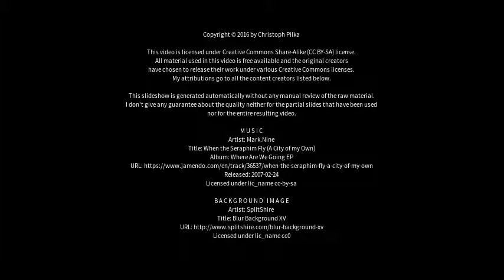Best places to visit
Best places to visit - Ystad (Sweden) Best places to visit - Slideshows from all over the world - City trips, nature pictures, etc.